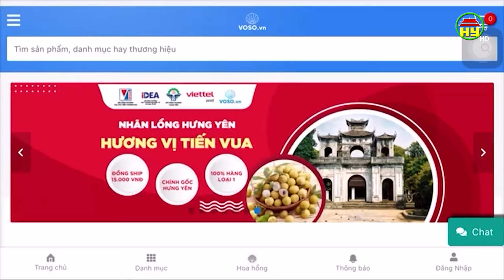Đẩy mạnh thương mại điện tử trong tiêu thụ nông sản